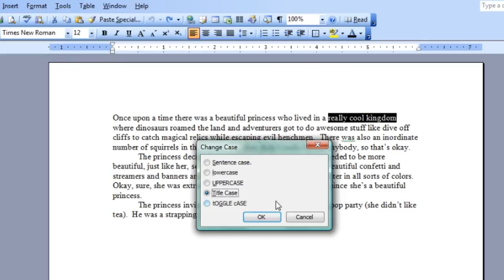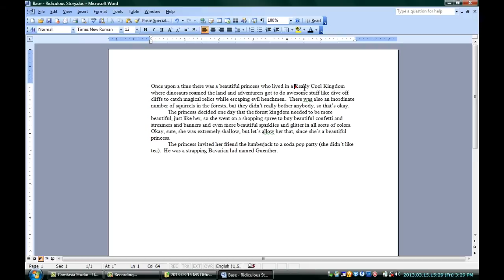How to Make Initial Capitals in Microsoft Word : Microsoft Word & Excel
Making initial capitals in Microsoft Word is achievable with a very specific keyboard command in just a few seconds. Make initial capitals in Microsoft Word with help from a professional programmer, designer, and developer in this free video clip.

Series Description: The Microsoft Office suite of software includes such powerful utilities as Microsoft Office, Microsoft Excel, Microsoft Powerpoint and more. Get tips for getting the most out of your Office software with help from a professional programmer, designer, and developer in this free video series.